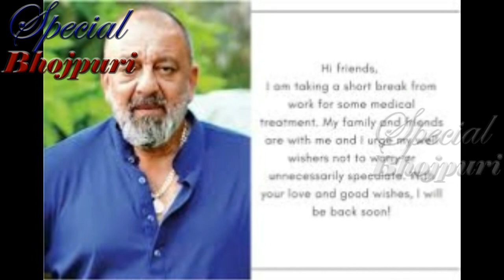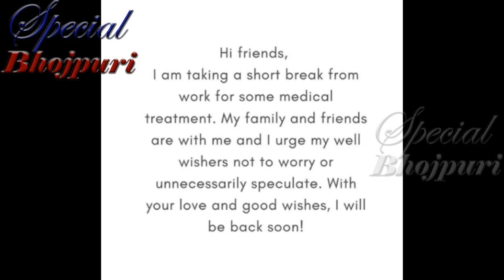संजय दत्त के बारे में सुन कर रो पड़े पवन सिंह ...